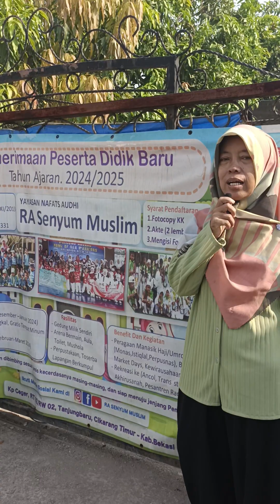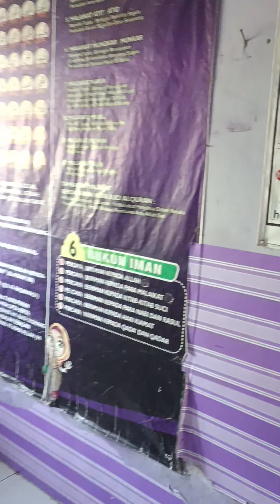bangga bisa mengantar anak ke sekolah, inilah keseharian wali murid RA senyum muslim...!!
Merasakan kebanggaan yang mendalam saat mengantar anak ke sekolah setiap pagi adalah momen istimewa yang penuh makna.

 Ini bukan sekadar rutinitas harian, melainkan kesempatan untuk memberikan dukungan langsung dalam perjalanan pendidikan mereka.

 Melihat wajah ceria dan semangat anak saat siap menimba ilmu adalah sumber kebahagiaan tersendiri.

Momen ini mempererat hubungan orang tua dan anak, memperlihatkan kasih sayang dan perhatian yang tulus.

Selain itu, ini adalah saat-saat berharga untuk berkomunikasi, berbagi cerita, dan membangun kenangan manis yang akan selalu dikenang sepanjang hidup.